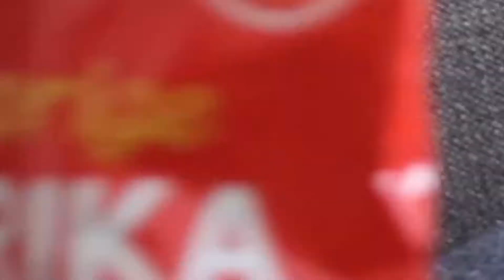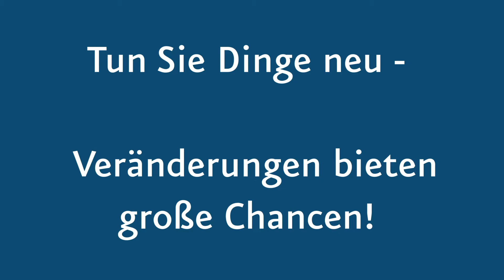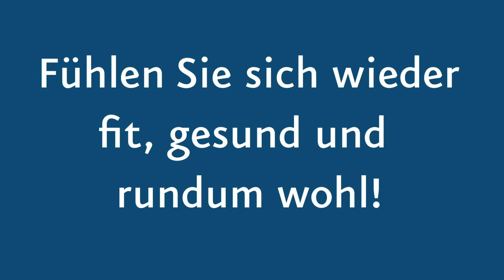Darmsanierung aus dem Kurzentrum Weissenstadt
Die Darmsanierungs-Box aus dem Kurzentrum Weißenstadt - Das 7-Tage-Rundum-Sorglos-Paket für Ihre gesunde Darmflora.